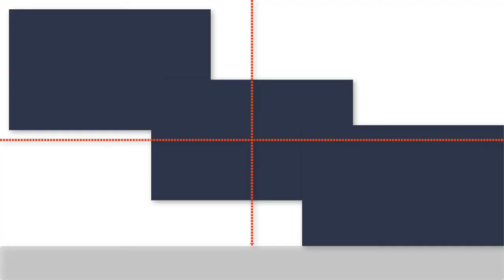Nui Độc Thoại | BẢO NGỌC TV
Xin chào các bạn. Kênh BẢO NGỌC TV . Mục đích muốn chia sẽ cho các bạn hiểu về cuộc sống thường ngày, ăn uống và vui chơi của gia đình như thế nào. Mong các bạn ủng hộ và chia sẽ rộng. Xin Cám Ơn Các Bạn Rất Nhiều.